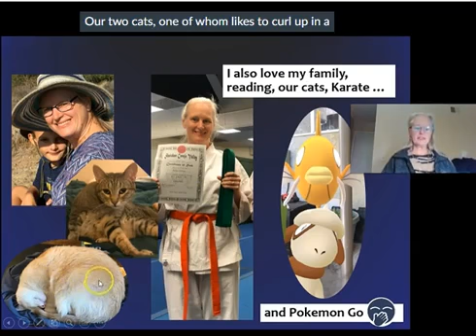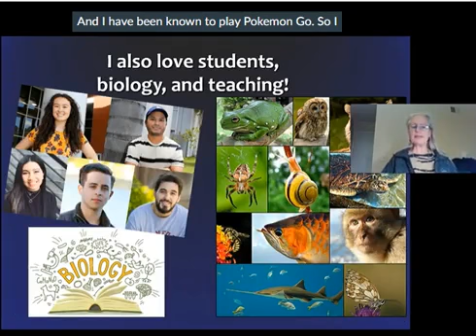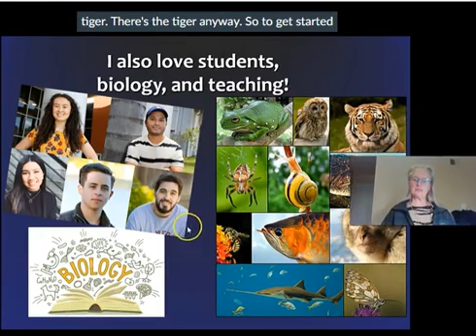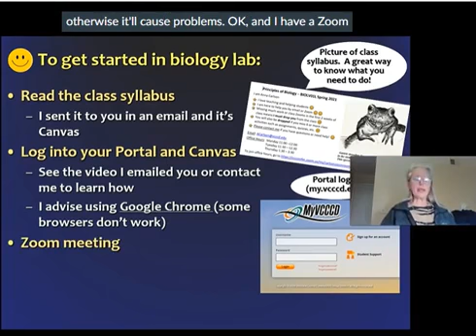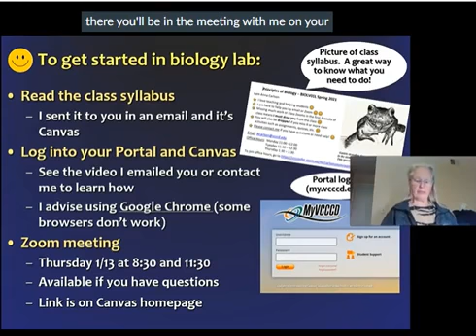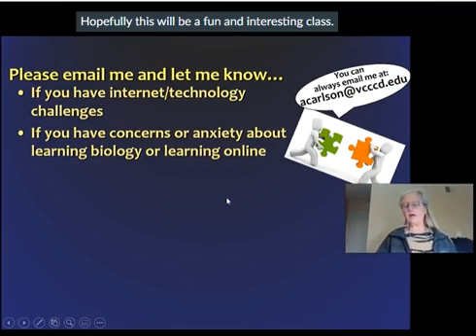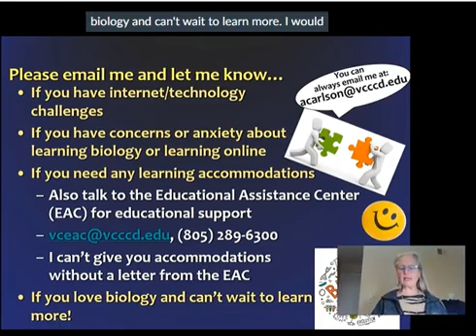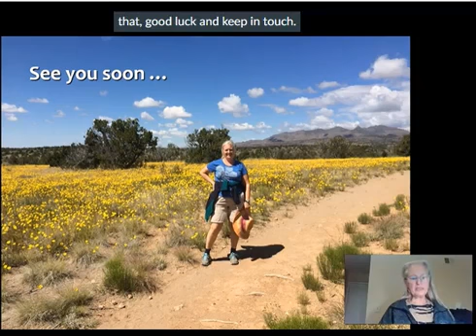Welcome Video F2F Lab S2022